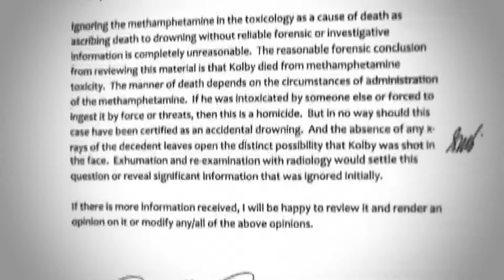Body of Lumberton man to be removed from grave, reexamined by Hardin County investigators Tuesday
The remains of Kolby William Kulhanek will be removed on Tuesday, November 1. The exhumation order was signed by Hardin County Judge Early Stover.